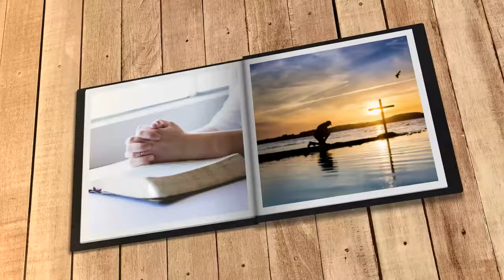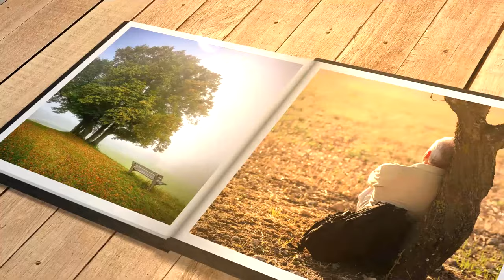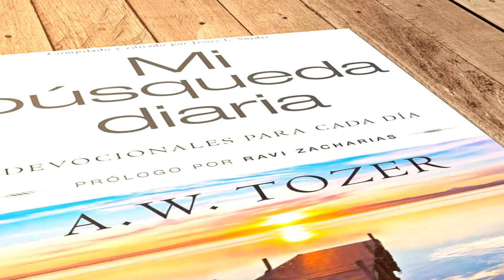Mi búsqueda diaria (20 de junio)